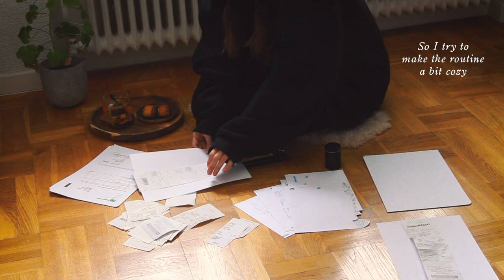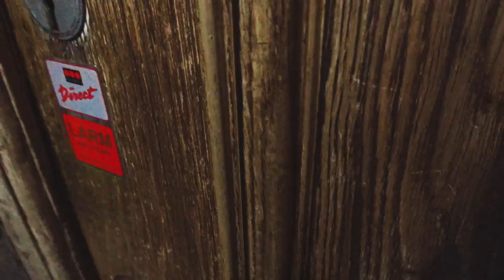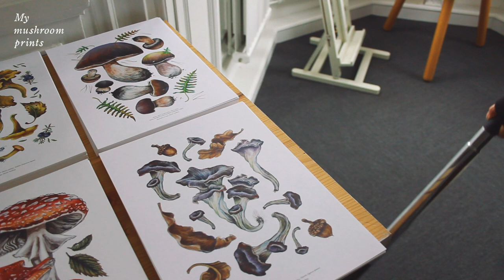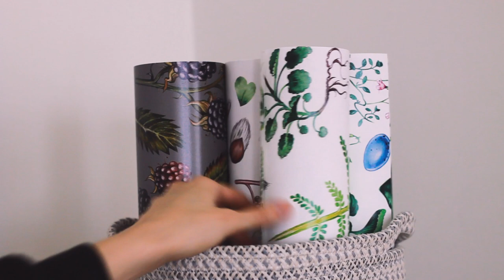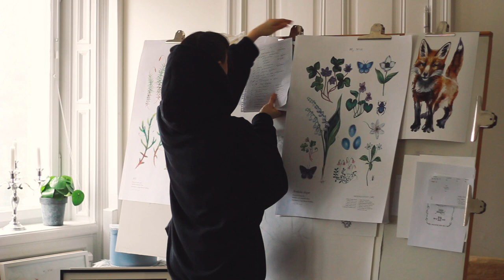Slow Art Vlog | Leaf painting and studio cleaning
It's "vårvinter" here in Sweden, which means "spring winter". The snow is melting, the ground frost is letting go and the light is coming back.

I am working on my new, up and coming posters (and other projects) and really had to take some time to clean my messy, messy studio.

I know there are some spelling mistakes in this video, but my poor old computer took such long time rendering this video that I didn't have the heart or stamina to fix them and re-render it, haha.

FAQ
- I live in Sweden, and I am Swedish.
- I am a full time artist.